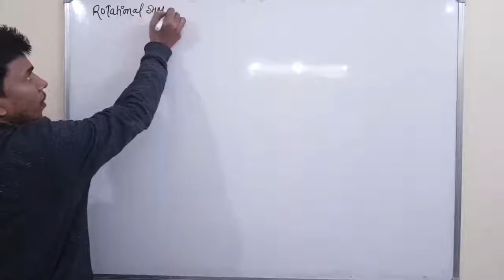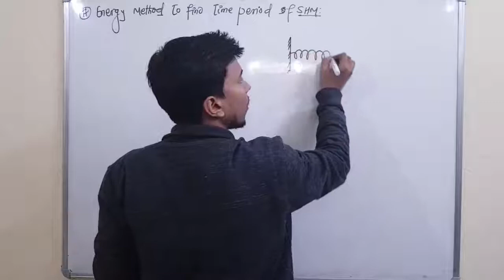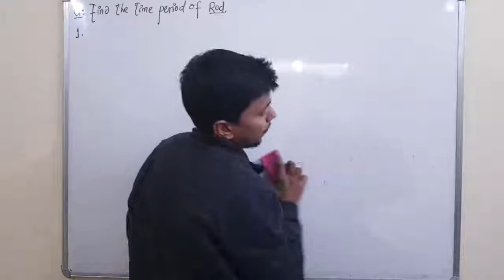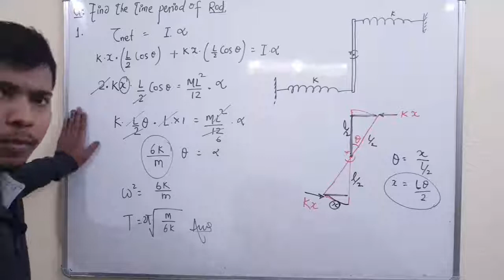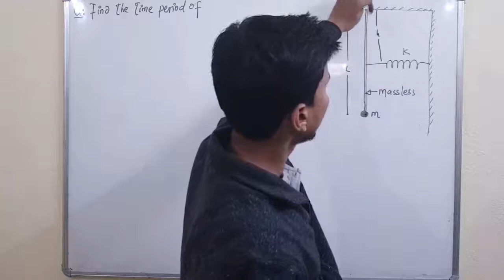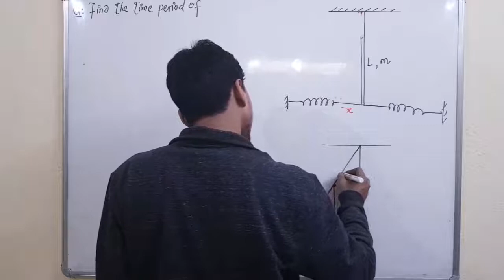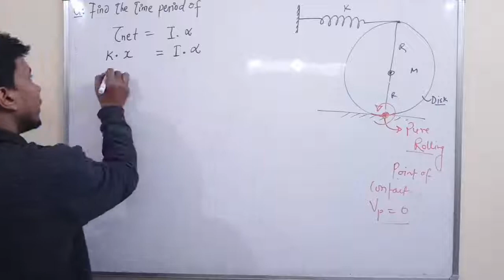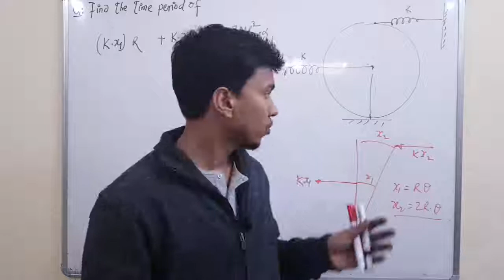Rotational SHM (2.0) | CLASS 11 PHYSICS | OSCILLATION | fizixium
Hello doston,
main aaj aapke liye fir se laya loon Rotational SHM ke concept aur kuch interesting numerical.
aapka dost
RAJ ARYAN